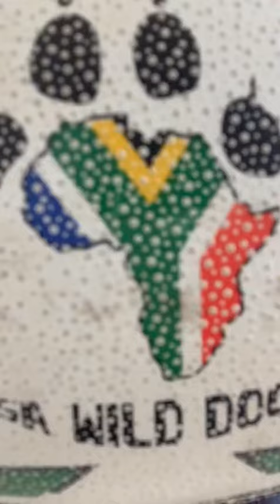SA Wild Dogs - Pass it on Challenge during Lockdown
The Pack took on the pass it on challenge for a bit of fun during the COVID-19 Lockdown